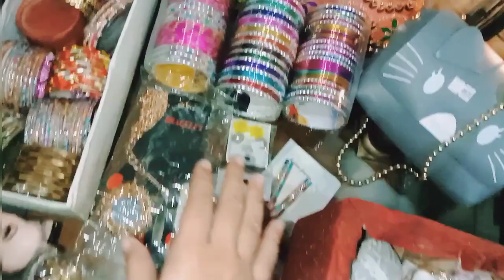Sharing with you Our Eidi collection 💓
sharing is caringeid mubarakMahandiEid ul fitr 2023eid ul fitr 2023 dateeid ul fitr 2023 date in pakistaneid ul fitr 2023 kab hogieid ul fitr 2023 kab haieid ul fitr 2023 in pakistaneid ul fitr 2023 uk